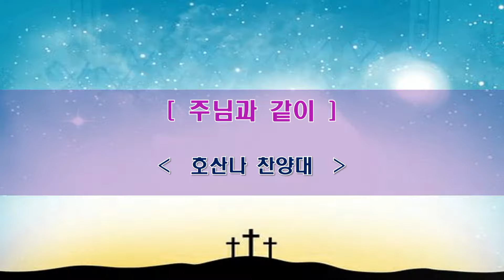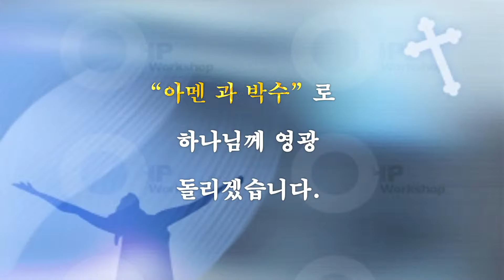주님과 같이 ㅣ호산나 찬양대ㅣ2024-6-9 사이공한인연합교회 주일 예배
주님과 같이